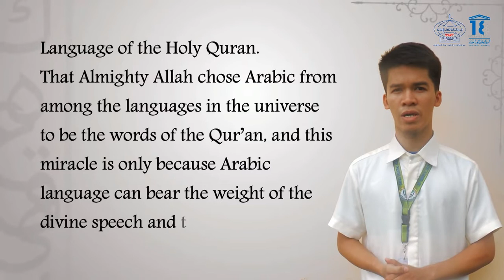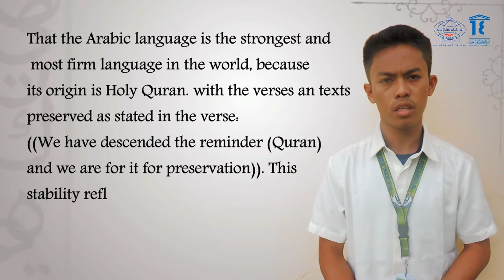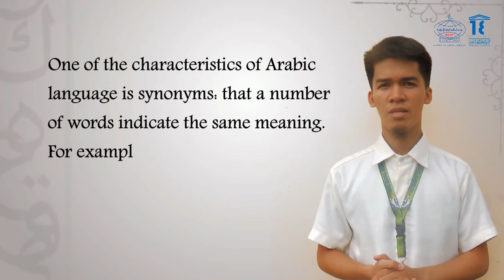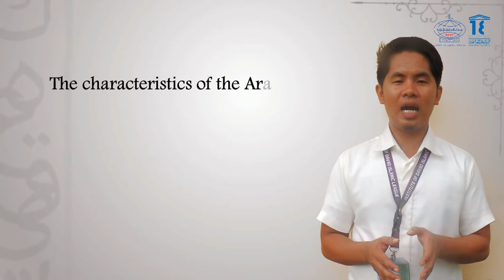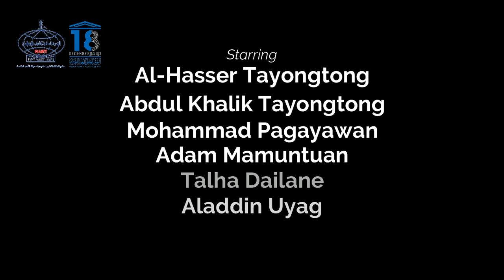WALD 2018 WAMY Philippines (DRAAI Davao)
This is an Awareness initiative of Davao Regional Arabic Academy, Inc. in commemoration fot the World Arabic Language Day 2018.